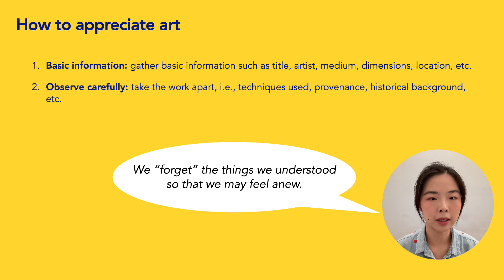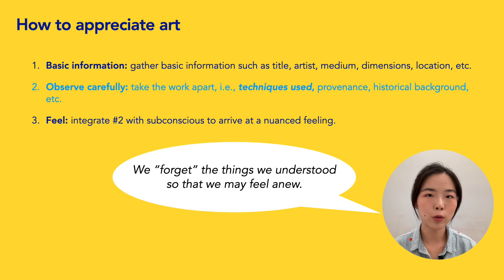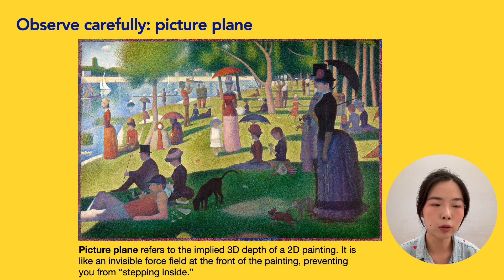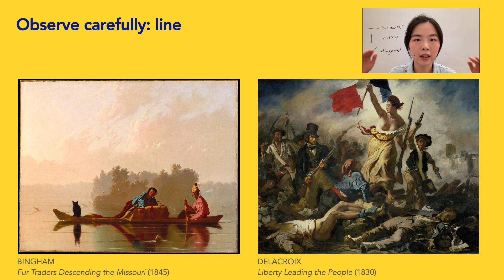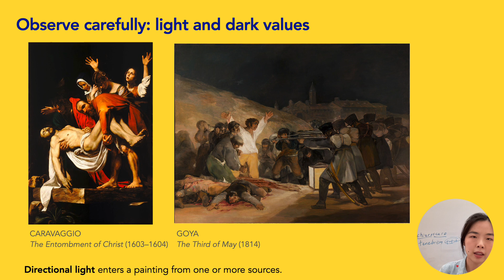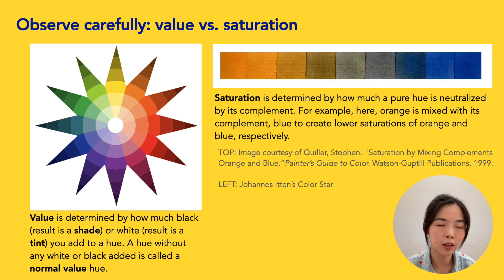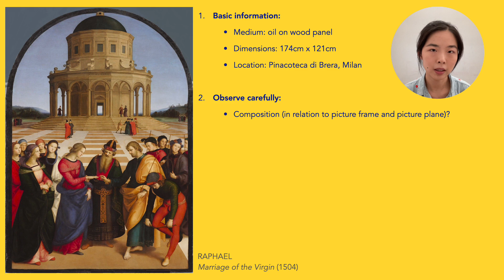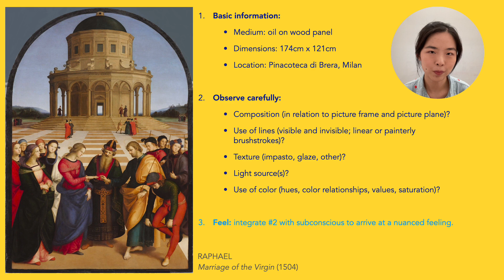How to Appreciate the Visual Arts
A picture is worth a thousand words. How do we understand those words and their associated feelings? Here are the basics to appreciating the visual arts.